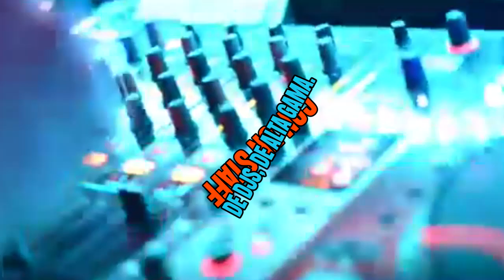¡PUBLICIDAD! Rumba playera de Punta Verde disco club - DJ DARREL EL APODERADO DEL ROSARIO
El Jueves 31 de Agosto no puedes faltar a la gran rumba playera de punta verde disco club. Especial de chicas atrevidas donde estaré colocandoles música bien chevere... DJ DARREL EL APODERADO DEL ROSARIO. ¡Los espero por allá!

DjDarrel Elapoderado
XTRAKTOR DISCPLAY.